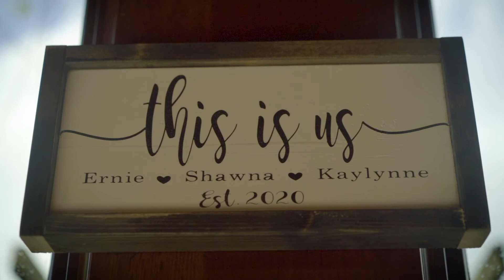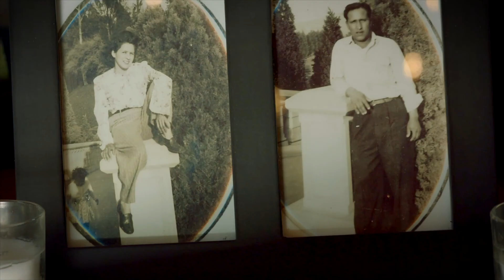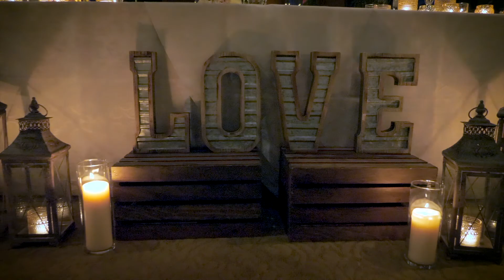Shawna & Ernie Full Wedding Video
We are a southern California based videography company and we love weddings!

This is Ernie & Shawna a lovely couple who had their wedding @Arroyo Trabuco Golf course.

We had a lovely day withe the wedding party.